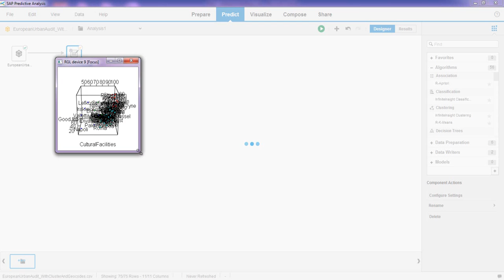Interactive 3D Plot within SAP Predictive Analysis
The charting of SAP Predictive Analysis can be extending with R. Here is an interactive example.